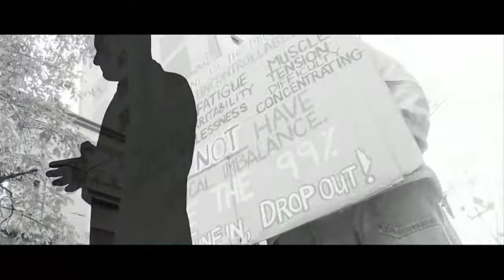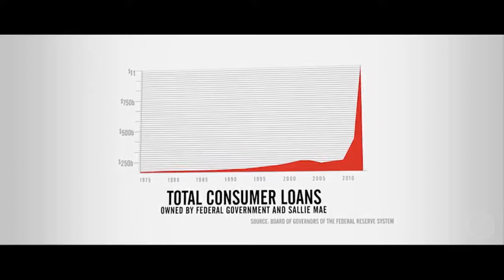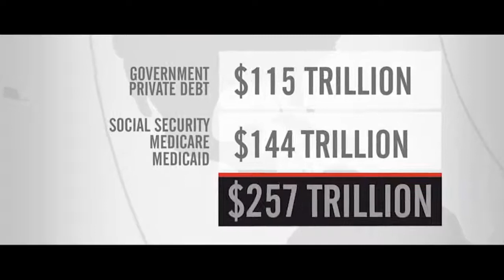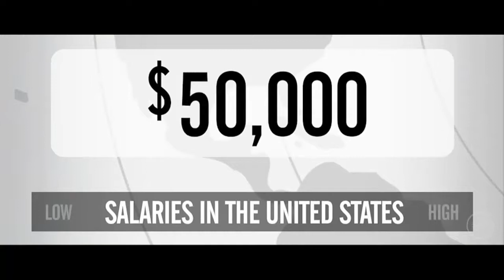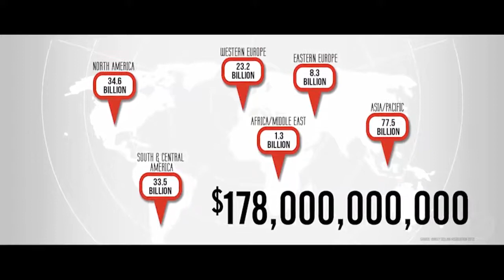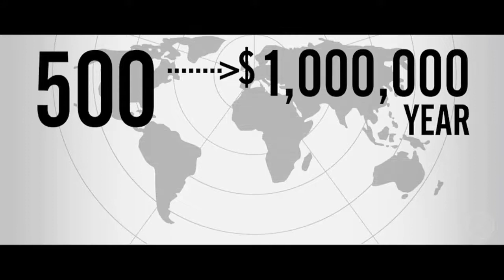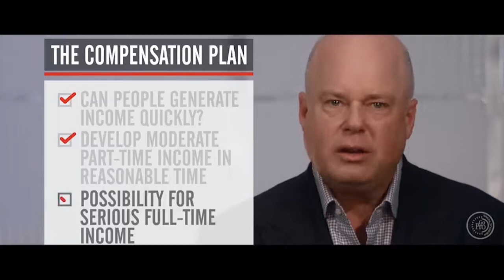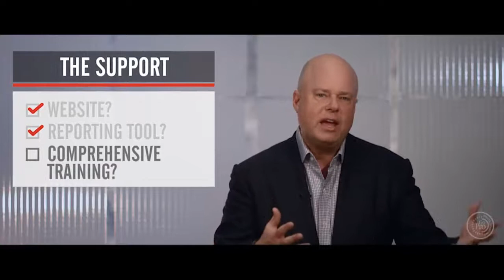Making Money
Are you an Entrepreneur? Would you like to be? Let's see what industry experts ahve to say and see if what they have to say resonates within you.